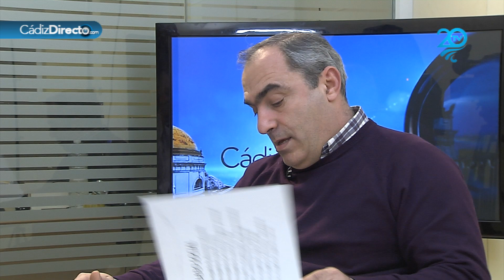Tertulia Cofrade Hdad de Sentencia